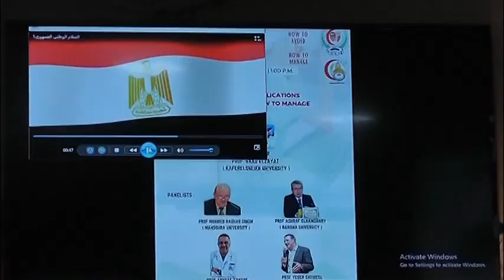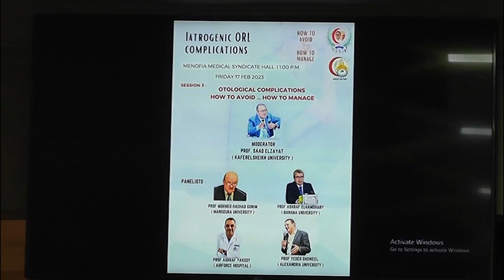IATROGENIC ORL PROBLEMS ( Opening Ceremony )